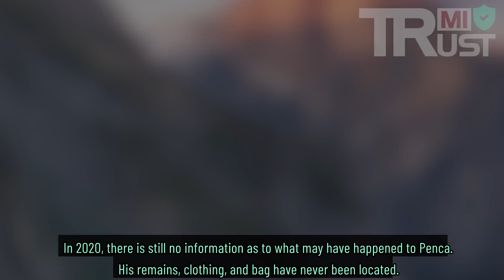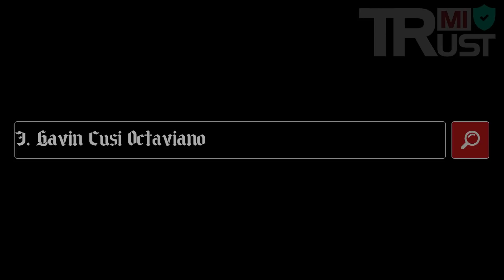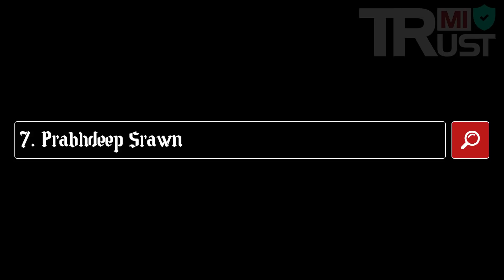Top 7 Chilling Disappearances From Well Known Locations